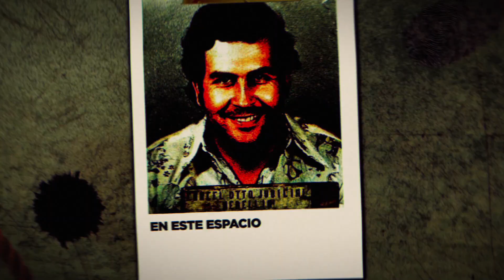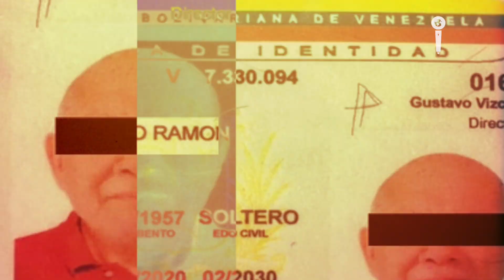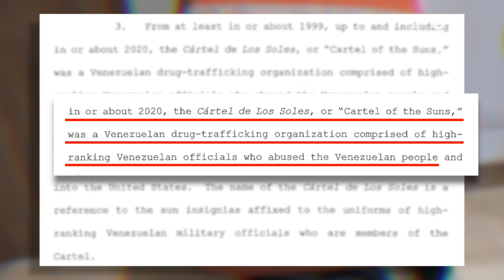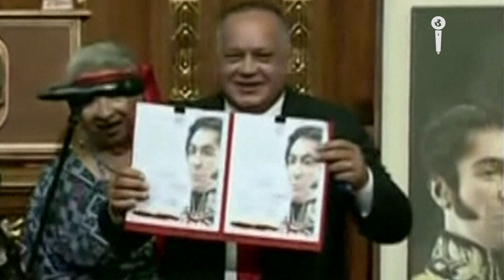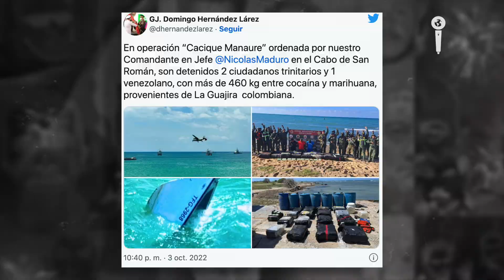El NARCO CHICHE SMITH: CONTACTOS CHAVISTAS del CÁRTEL de los SOLES y el PARAGUANÁ I Impacto Mundo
El cartel de Paraguaná trabaja en conjunto con El cartel de Los Soles, el cual es liderado POR ENTIDADES DEL GOBIERNO VENEZOLANO. Periodista: Lucía Vargas.

🎥 Nota recomendada TREN DE LLANO ¡ENEMIGOS DEL CÁRTEL DE LOS SOLES!

🎥 Nota recomendada ¿Quién tiene más PODER en VENEZUELA ¿El ELN o las FARC?